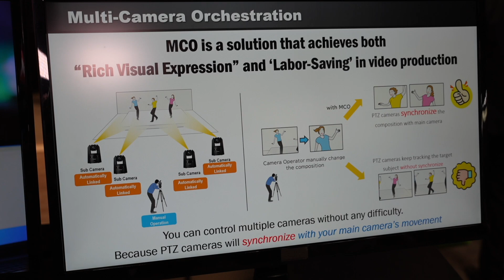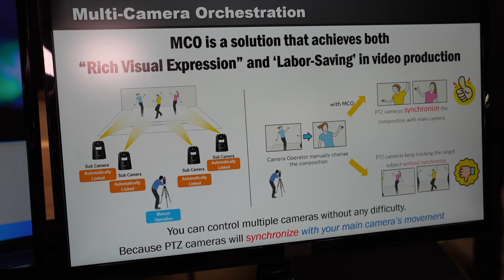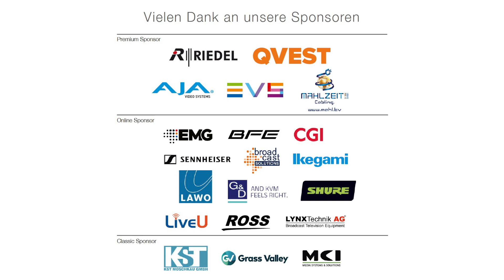Canon unveils multi-camera orchestration concept at IBC 2024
Kohe Maida shows the latest concept directly from Canon Japan at IBC 2024. The new multi-camera orchestration concept allows small production crews to use automated PTZ cameras in conjunction with a manually operated camera.